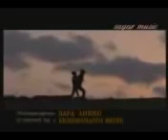Chal gori le jaibo tohke mor gav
Satis das khortha song